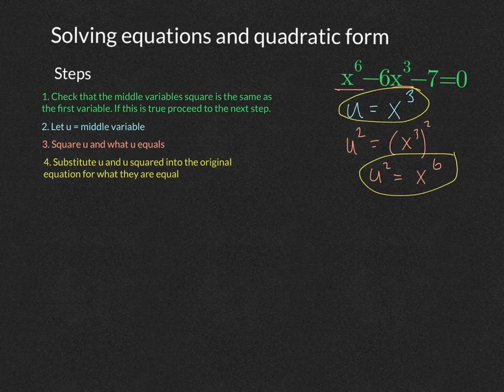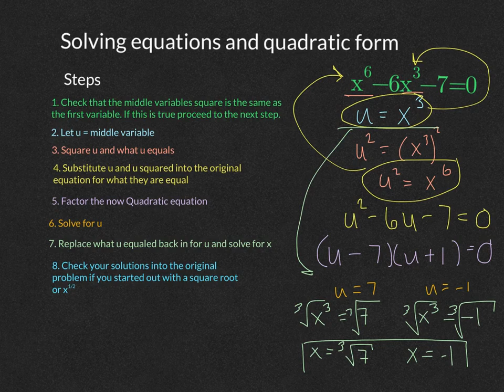Solving equations in quadratic form